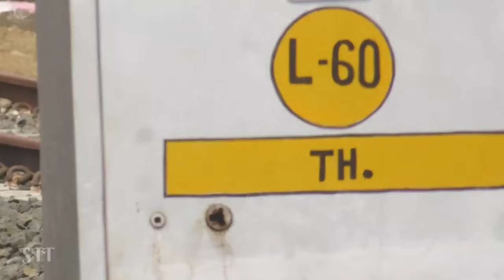Bhopal Ramganj Mandi Railline संत हिरदाराम नगर से श्यामपुर की और पटरी बिछी, 2024 में ही हो सकता शुरू